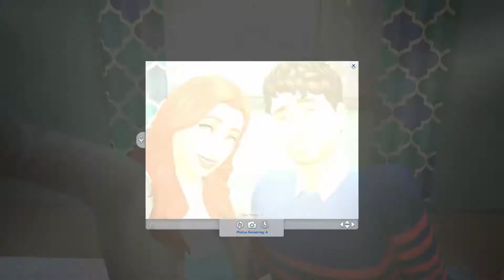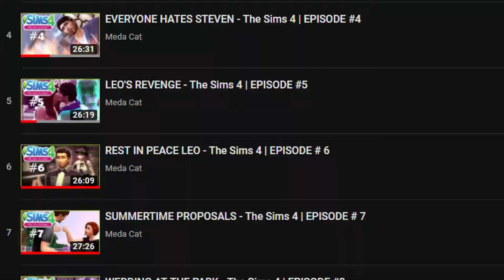ROSE'S SPECIAL DAY - The Sims 4 | EPISODE # 11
At last, the household is back on track and we can progress our story. Some of us, it seems, make progress faster than others.

This episode was so fun to edit. I like to think my editing skills have improved immensely since my first video. I hope you guys like this episode!

Antonio Vivaldi - Winter (Largo) from "The Four Seasons"